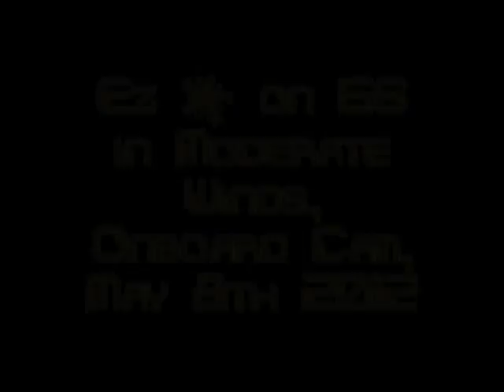Multiplex EasyStar on 6S (RC Plane FPView)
Tried an EZ* with 6S setup, not so violent as it sounds - a smaller pack of 6S1300 gave about a half an hour of flight time.